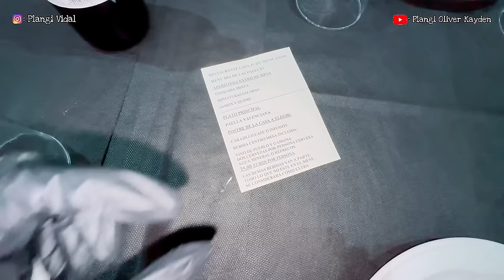ALHAMDULILLAH DAPAT PANGGILAN KERJA LAGI. KERJAAN BANYAK TAPI SEMUA REKAN KERJA CEKATAN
Gracias!